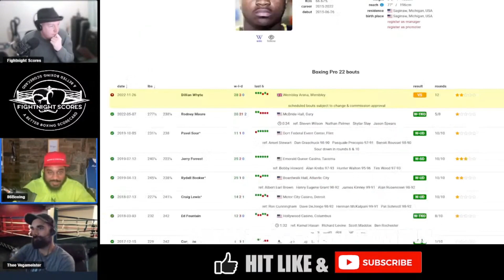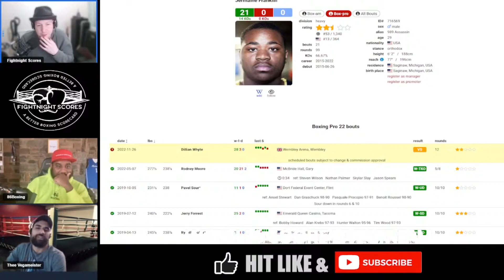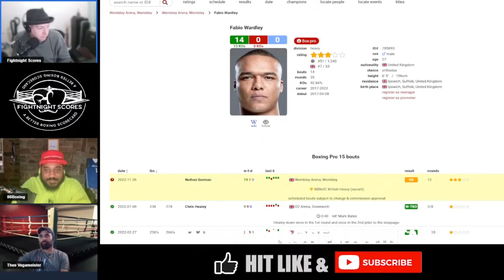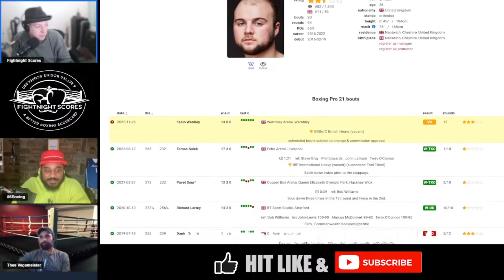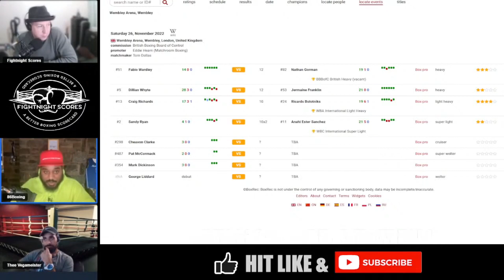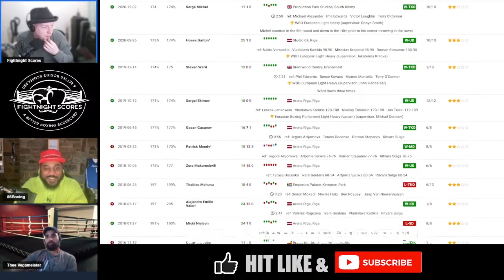Dillian Whyte vs Jermaine Franklin - Fight Preview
We're talking Dillian Whyte's  comeback fight against unbeaten American Jermaine Franklin.

This clip is from our latest Watch & Score live stream session.

Visit fight-score.com to create detailed scorecards using our unique system.